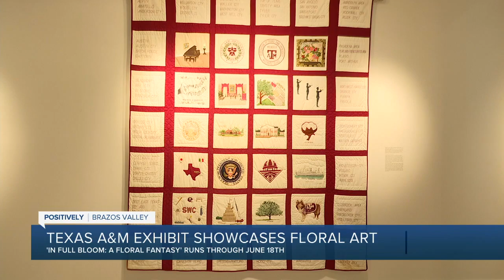'In Full Bloom: A Floral Fantasy' being featured at A&M's University Art Galleries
The Forsyth Galleries at Texas A&amp;M has a new art exhibition with many pieces of art on display featuring visually lighthearted artwork serving as a reminder that spring has arrived.